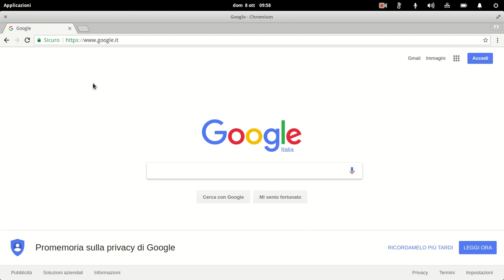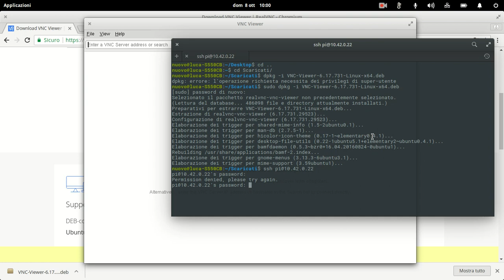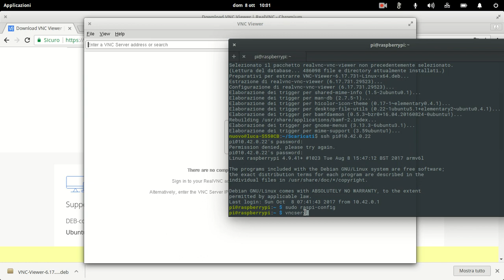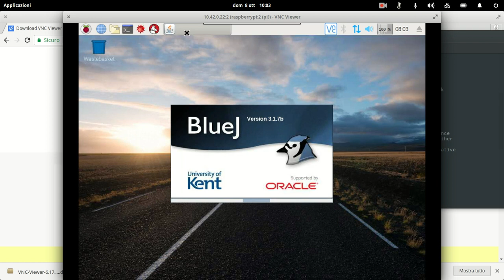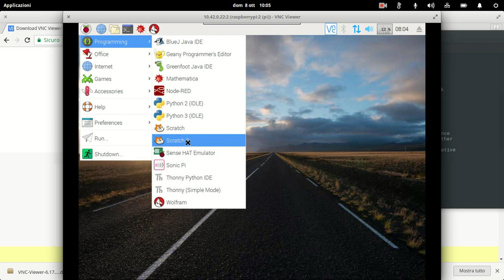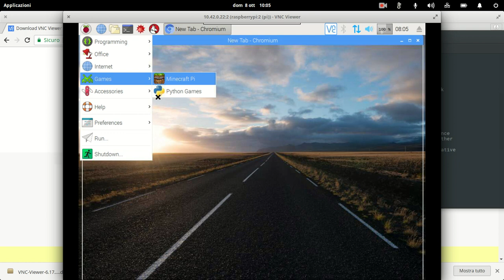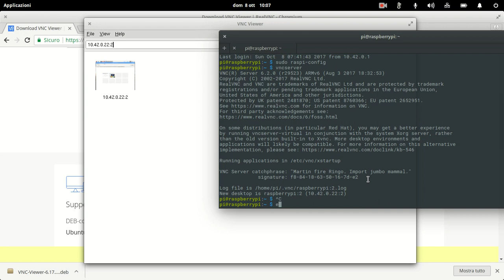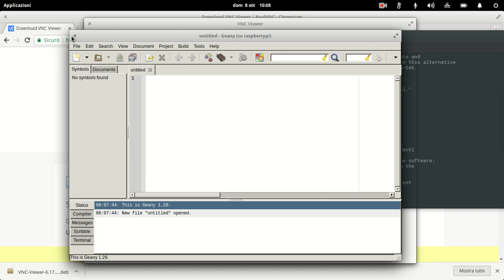RASPBERRY PI - USARE VNC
Nuovo video sul Raspberry Pi.
Controlliamo il desktop di Raspbian a distanza con vnc e ssh.
Con vnc abbiamo un controllo completo del desktop, mentre con ssh utilizzando l'opzione -X possiamo avviare applicazioni grafiche su di una macchina remota